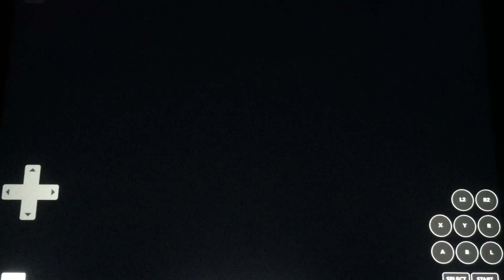Graffiti Entertainment/Studio Archcraft (2009)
Graffiti Entertainment Presents “Black Sigil: Blade of the Exiled” for Nintendo DS (2009)